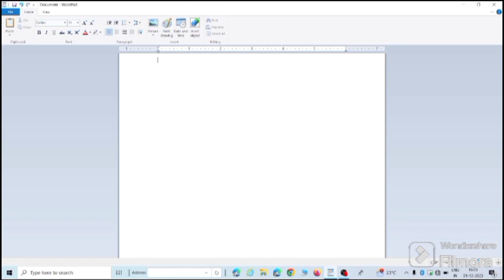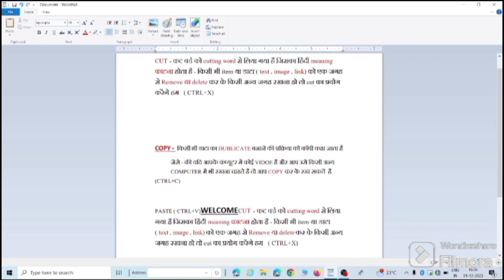Wordpad Part 2 ? Cut Copy Paste का प्रयोग कैसे करते हैं ? How to use Cut Copy Paste?